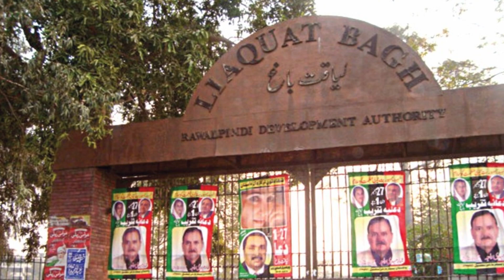تاریخی لیاقت باغ، برطانوی راج میں ’ایسٹ انڈیا کمپنی گارڈن‘ | Liaquat Bagh Park History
Nawaz Sharif, who has been the country's Prime Minister three times, is addressing the election rallies for the fourth time to get this post, which will be held in Liaquat Bagh on behalf of the Muslim League (N).